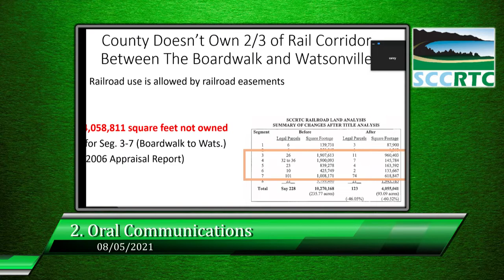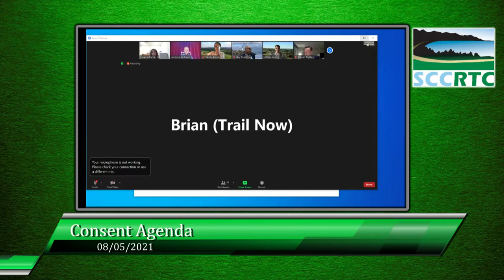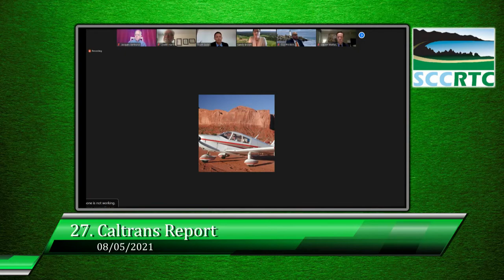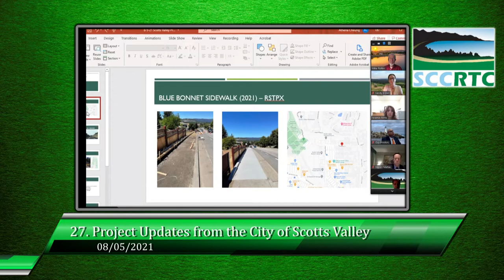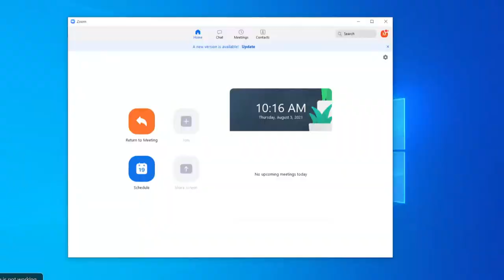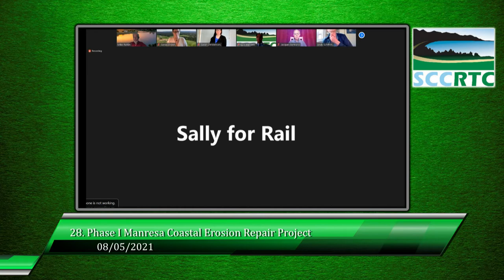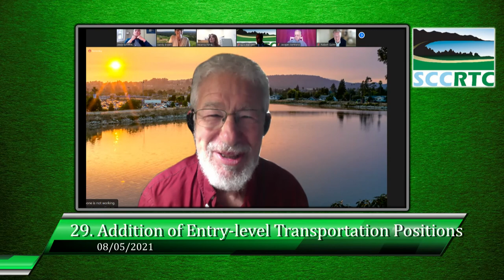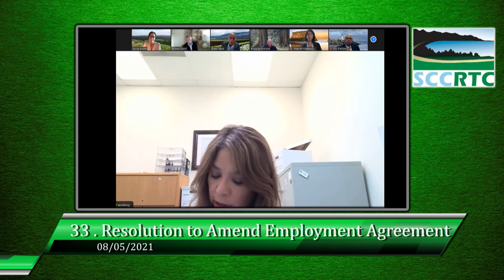Santa Cruz County Regional Transportation Commission 8/5/21